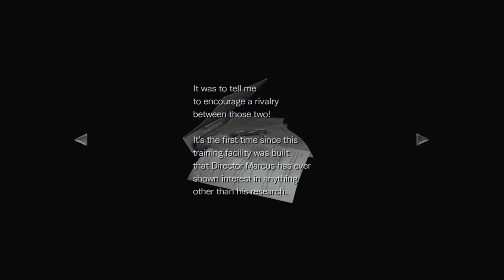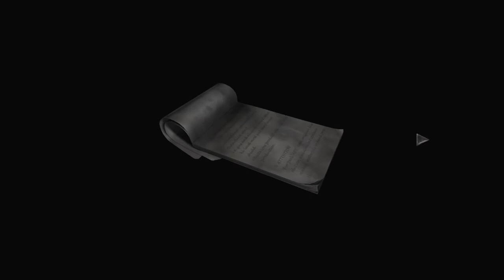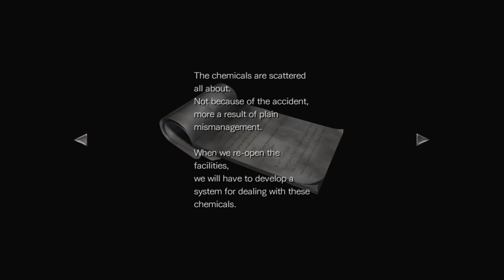Billy Simpson Needs a Doughnut - RESIDENT EVIL ZERO - PART 3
Welcome back to the Resident Evil Saga. Rebecca and Billy have to work together in order to survive and only my expert skills can help them.